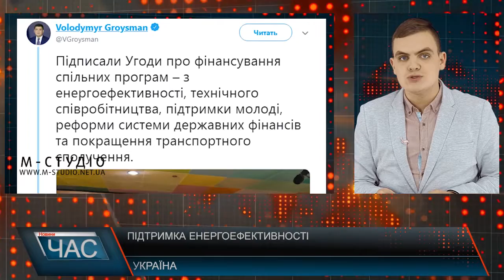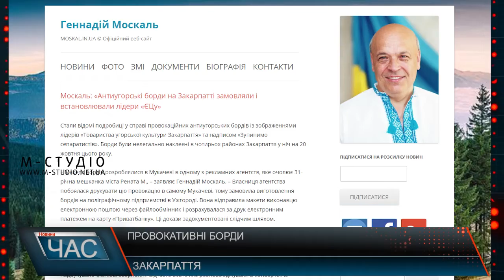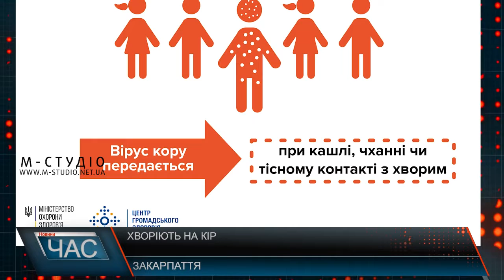Програма “ЧАС”. Hовини Закарпаття за 17 грудня 2018 року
Грудневий паводок 2017-го. Як ліквідовували наслідки?
Турнір з міні-футболу. Спортивний захід на Тячівщині.
Добро починається із тебе! Благодійний вечір у Хусті.
Новорічні атрибути. Святкові дерева на Закарпатті.
Вифлеємський вогонь. Символ миру в обласному центрі.